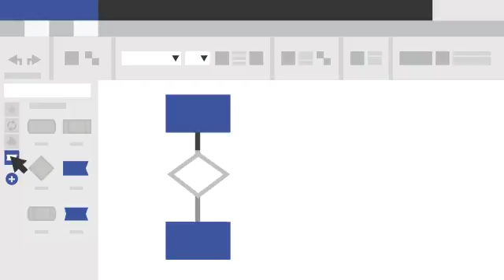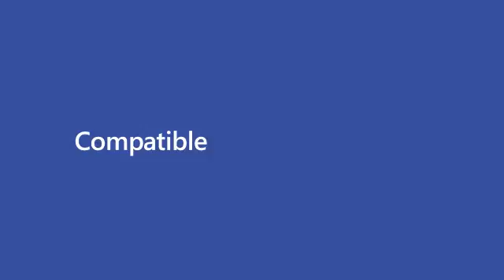Visio Online Product Overview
Visio Online lets you create, edit, and share basic diagrams in your favorite browser. Starting is easy with modern UI and intuitive Getting Started experience. Ready-made templates are designed to meet needs of various audiences. Collaborate with your team to create visuals by getting comments from others – diagrams are stored securely in OneDrive storage provided. When the diagram is complete, share it with everyone in the organization, even if they do not have a license. For professional diagramming experience, transition your work to Visio. Watch this video to learn more about Visio Online.